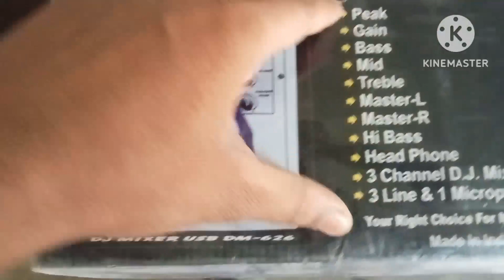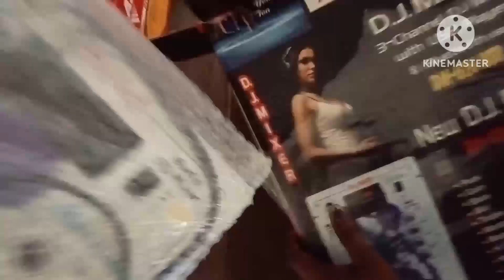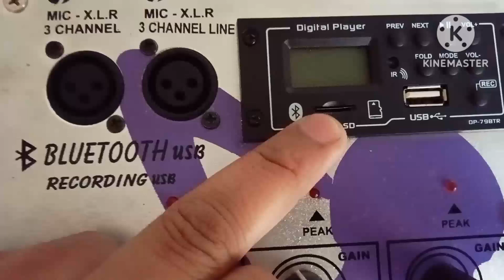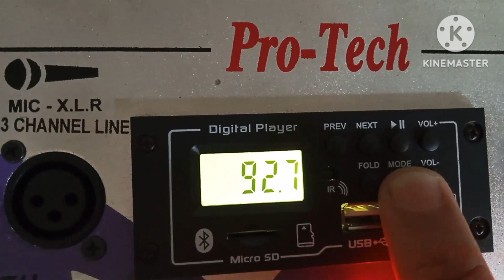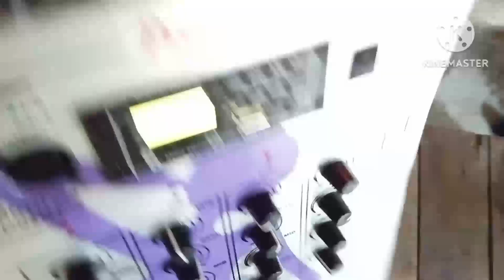DJ Mixer pro-tech unboxing & price budget dj mixer सबसे सस्ता मिक्सर डीजे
हेलो दोस्तों इस वीडियो में आप के लिए लेकर आया है डीजे मिक्सर जो 3 चैनल का मिक्सर होता है जो प्रो टच कंपनी की तरफ से होने वाला है मिक्सर का प्राइस 3500 सो रुपए है

मिक्सर खरीदने के लिए संपर्क

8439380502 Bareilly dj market